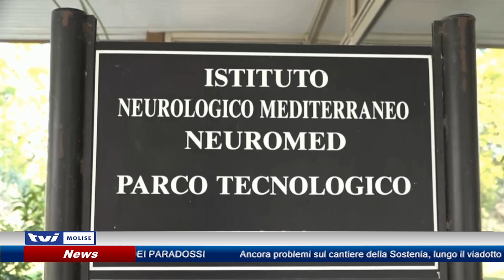𝗦𝗧𝗨𝗗𝗜𝗔𝗥𝗘 𝗜𝗟 𝗖𝗘𝗥𝗩𝗘𝗟𝗟𝗢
Nell’I.R.C.C.S. di Pozzilli ideato un nuovo strumento di diagnostica avanzata PET